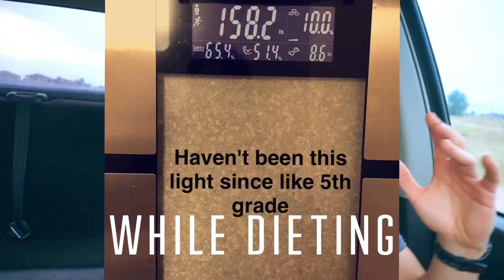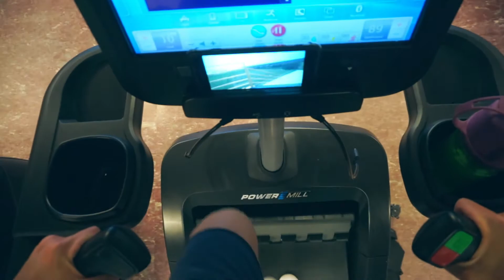AB ROUTINE | SKY'S THE LIMIT